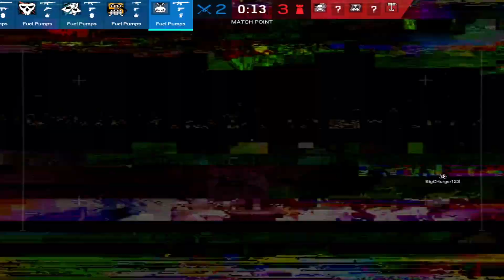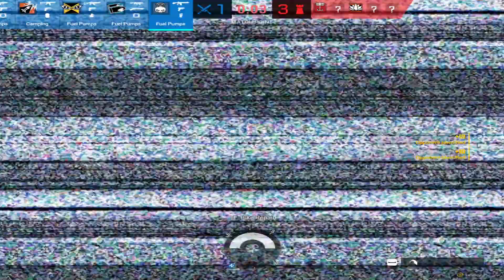R6 - This Ain't a Banger and I Know Bangers